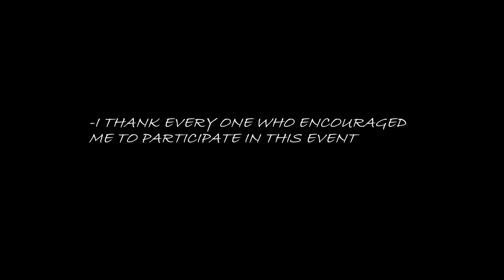Gowtham Photography of P.A.COLLEGE OF ENGINEERING AND TECHNOLOGY